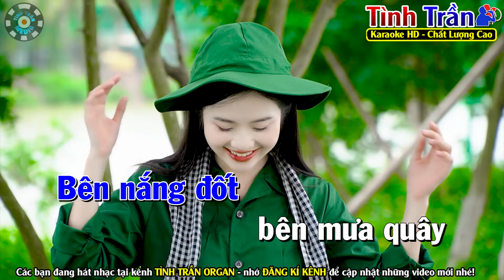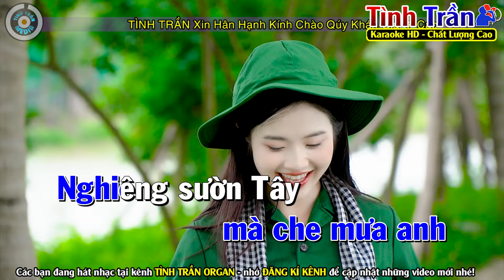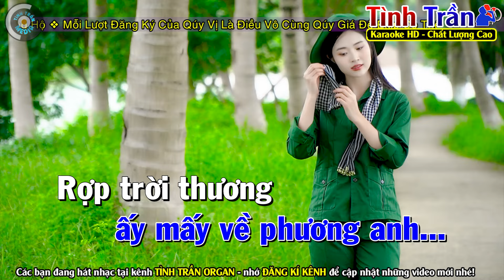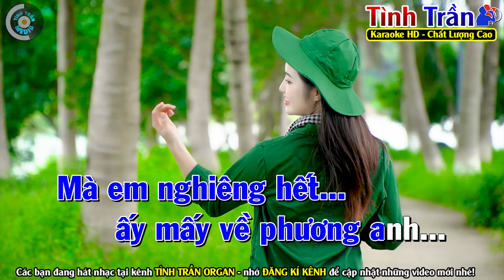✔SỢI NHỚ SỢI THƯƠNG Karaoke Nhạc Sống Tone Nam - Tình Trần Karaoke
Bài hát : Sợi Nhớ Sợi Thương
Sáng tác : Phan Huỳnh Điểu
Thể loại :  karaoke
Trình bày : Tình Trần Karaoke